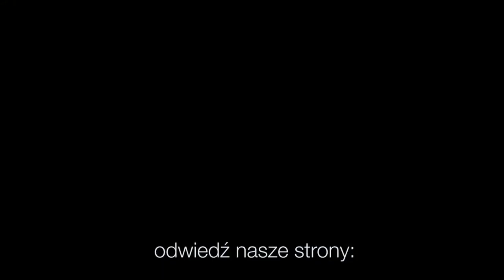Codziennik biblijny, Słowo na dzień 27 listopada 2021 r.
ks. Arkadiusz Raszka, wikariusz biskupa diecezji warszawskiej
Rozważanie biblijne na Słowo dnia:

Okaż cudowną łaskę swoją, Zbawco tych, którzy szukają schronienia w prawicy twojej przed wrogami swymi!

Bóg pokoju niechaj was w zupełności poświęci, a cały duch wasz i dusza, i ciało niech będą zachowane bez nagany na przyjście Pana naszego, Jezusa Chrystusa.
Pierwszy List do Tesaloniczan 5,23
Codziennie o 7 rano spotkanie z Biblią.